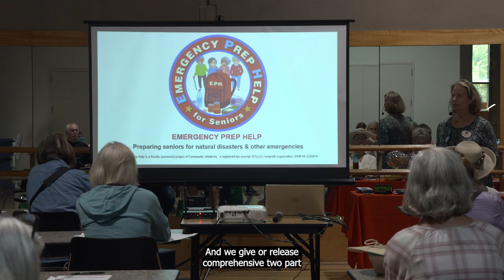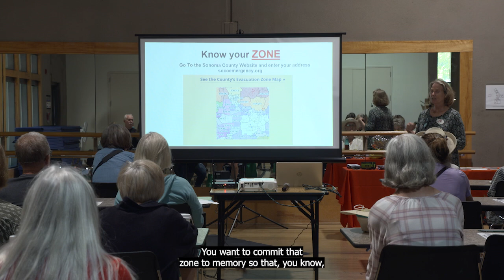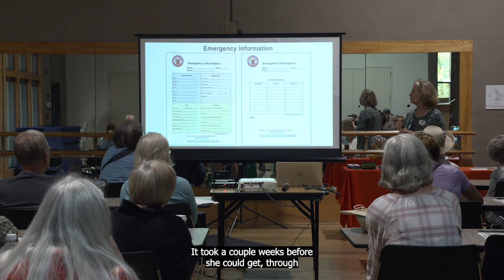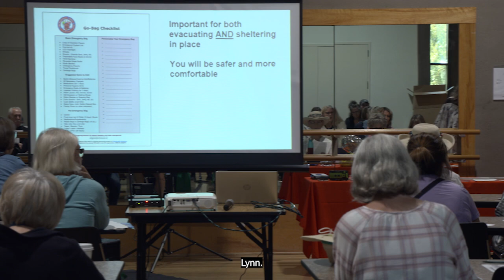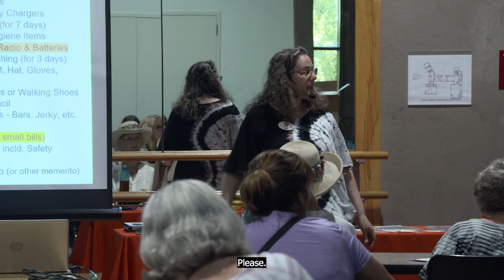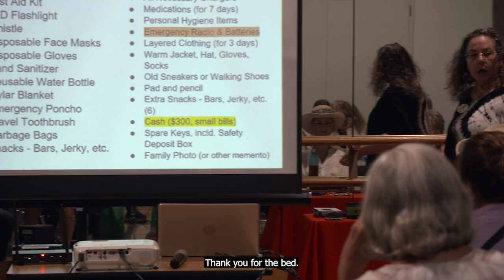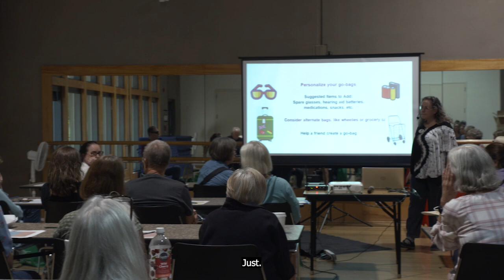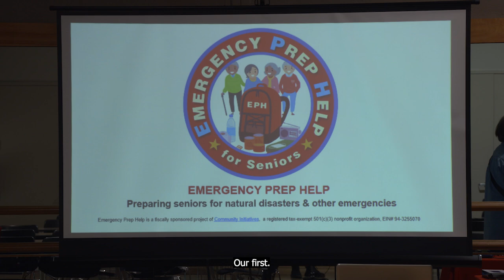Wildfire Ready Resource Fair 2024: Emergency Go-Bag Workshop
You're invited to watch this special video re-cap of the 2024 Emergency Go-bag workshop by the Emergency Prep Help Team. A team of experts from the Emergency Prep Help (EPH) hosted three educational and informational workshop sessions during the fair to help city residents update, customize, and prepare their emergency go-bag to be ready at a moment's notice during wildfire season.

This workshop was filmed during the City of Santa Rosa’s free Wildfire Ready Resource Fair 2024, the City’s annual event focused on promoting wildfire preparedness information and building community resilience. The event took place on Saturday, August 10th, 2024 at the Finley Community Center.

EPH was started in 2021 by Indigo Perry, Lynn Stanton, and Lyn Van Tighem, who have worked in the nonprofit sector for a combined total of 60+ years. They noticed that seniors weren’t getting the help they needed to be prepared for the next emergency – which could be right around the corner. Their mission is to prepare seniors for natural disasters and other emergencies. For more information on the EPH organization and community outreach and education programs, please